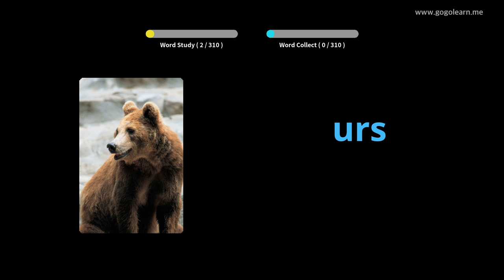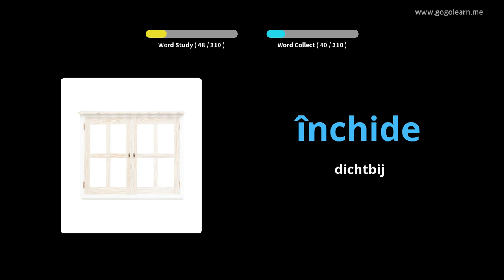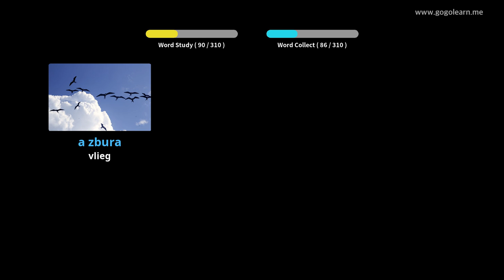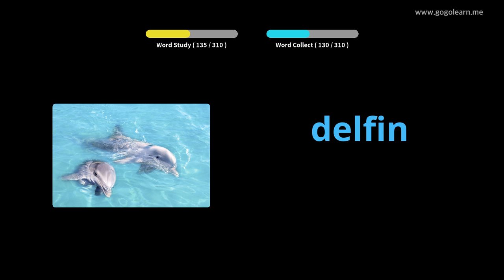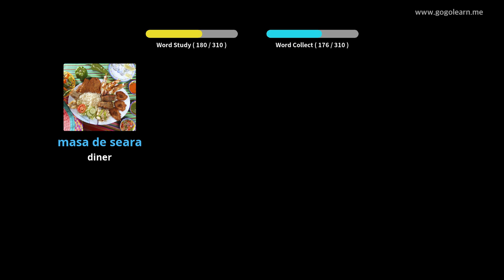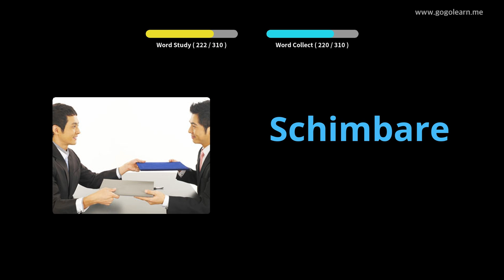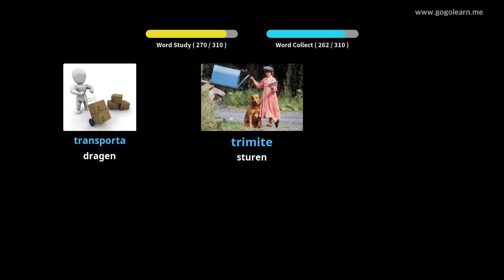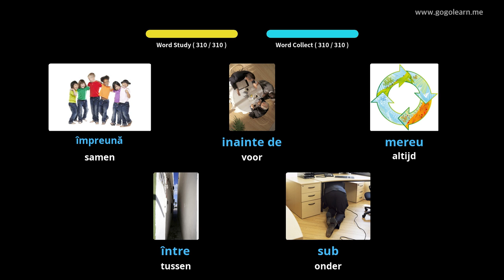Roemeense Leren Door Middel Van Foto's |Roemeense woordenschat luisteren Tijdens Het Rijden |Golearn